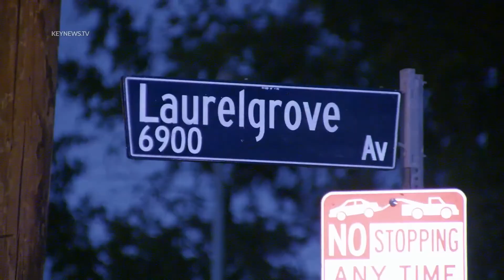Man Allegedly Points Gun at 2 People in Encampment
North Hollywood. Los Angeles, CA: Los Angeles Police Department North Hollywood units responded to a report of a man with a gun in a homeless encampment along the 170 freeway at Sherman Way at approximately 8:15 p.m. Friday, Mar. 4, in North Hollywood.